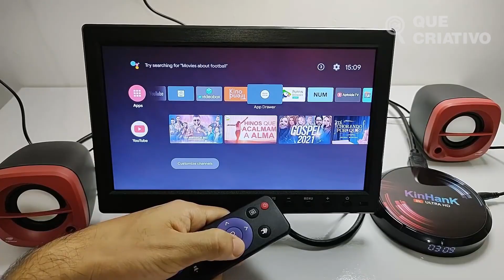6 MELHORES GAME BOX RETRÔ em 2022 | Abaixo de R$1000!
PAWKY BOX

SUPER CONSOLE X HK1

Se você está a procura de um gamebox retrô ou retrobox que seja bom e barato mas não sabe qual escolher, criamos esse vídeo que vai te apresentar de forma rápida e objetiva os melhores para comprar em 2022. Selecionamos modelos abaixo de R$1000,00. Esperamos que esse vídeo lhe ajude a fazer a melhor escolha.